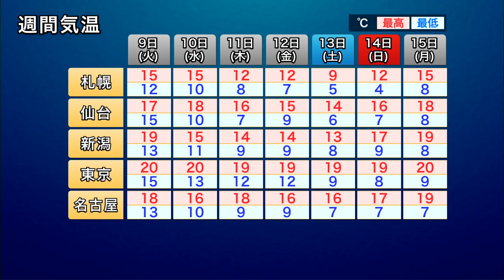寒気の影響 西日本中心に10日(水)以降に気温下がる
西側から寒気が流れ込む影響で西日本では週後半はあまり気温が上がらない予想です。
最低気温が一桁になり、暖房が欲しくなる日も増えそうです。
また、日差しが乏しいことも影響して昼間でも肌寒く感じられるため、服装選びにご注意ください。

2021年おすすめ天気アプリ ダウンロード数ナンバーワン！世界最大の気象情報会社ウェザーニューズが運営するNo.1お天気アプリ「ウェザーニュース」。予報精度は90%以上の一番当たる天気予報。